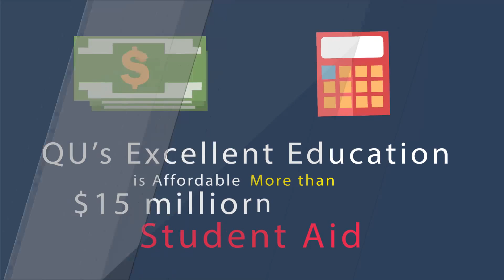544 Why is Quincy University Right for You